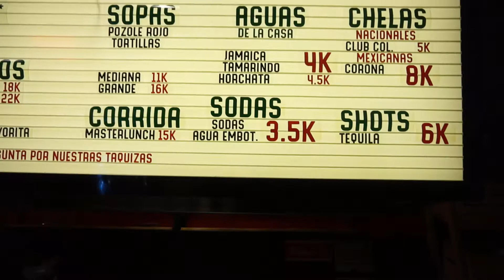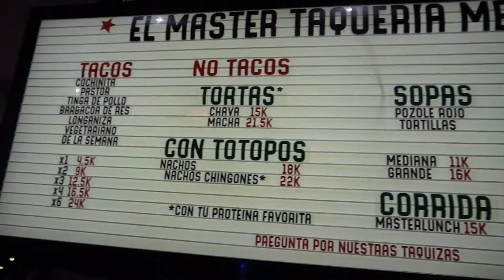PROBANDO TACOS MEXICANOS EN BOGOTÁ ¿Son buenos?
Si no sabes donde comer unos buenos tacos en la ciudad de Bogotá, este es el lugar para ti!